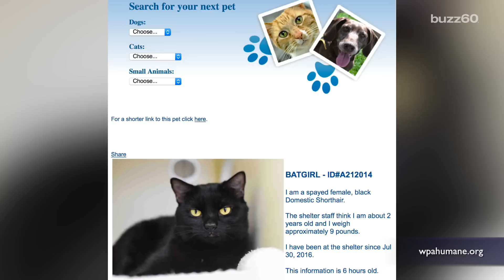4-Eared Cat Named Batman Gets Adopted Within Hours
A four-eared cat named Batman was adopted within hours at the Western Pennsylvania Humane Society. Take one look, and you'll see why. There's more to love with this cute kitty. Sean Dowling (@seandowlingtv) has more.